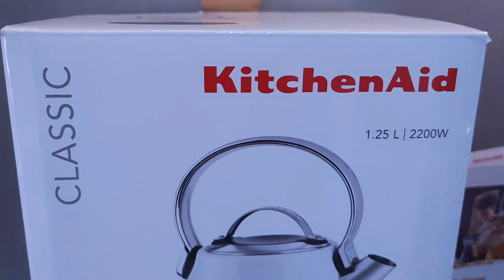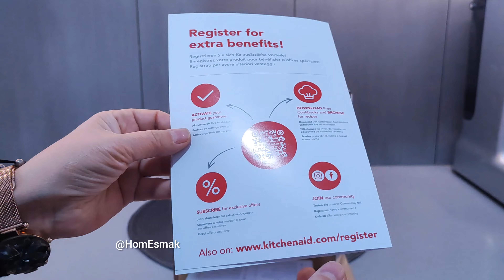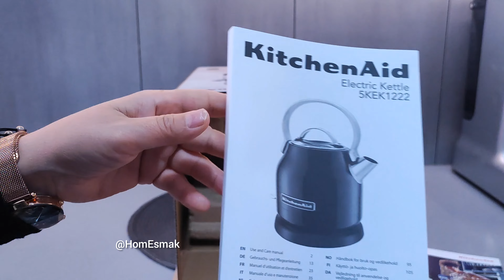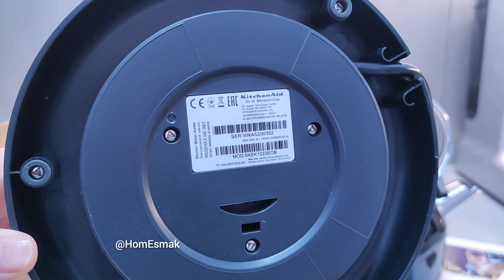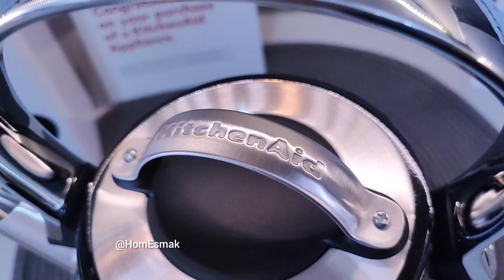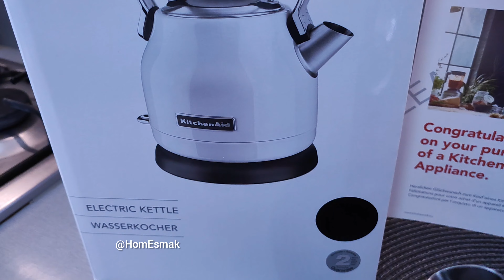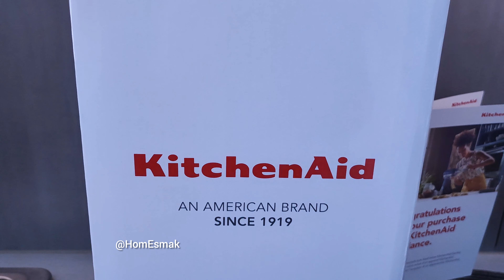KitchenAid Unboxing Avis Test Prix Bouilloire Noir Onyx Pas Chère Kettle Wasserkocher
Bonjour les amis aujourd'hui je vais vous présenter ma nouvelle bouilloire de la marque KitchenAid c'est une bouilloire électrique et voici
Le lien pour commander la bouilloire ⬇️

Et voici le descriptif du produit :

Marque : Kitchenaid
Couleur : Noir
Matériau : Métal
Voltage : 120
Puissance : 2200 Watts
Description du produit: KitchenAid 5KEK1222
Tension d'entrée AC: 220-240 V
Fréquence d'entrée AC: 50/60 Hz
Largeur: 18 cm
Profondeur: 23 cm
Hauteur: 26 cm
Description
Bouilloire ronde Puissance : 1500 W Capacité : 1,25 L. Peu encombrante et garantit une ébullition rapide de l'eau. Conception monobloc en acier inoxydable avec indications des niveaux d'eau à l'intérieur. Large ouverture de remplissage. Bec verseur anti goutte. Poignée ergonomique en aluminium. Filtre anticalcaire amovible. Base pivotant 360°. Couvercle en aluminium. Couleur : Noir Onyx.

Contenu du coffret
Bouilloire 1,25 L sans fil noire